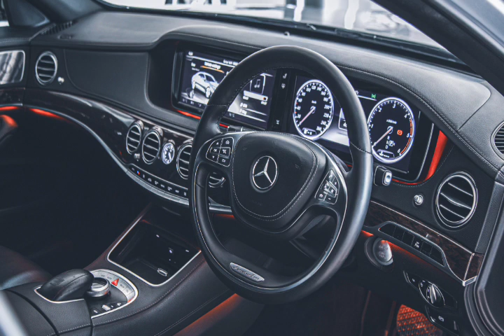DJ JUNIAWATI FERARRI PART 13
🔸Coment📣
🔸Aktifkan Loncengnya🔔